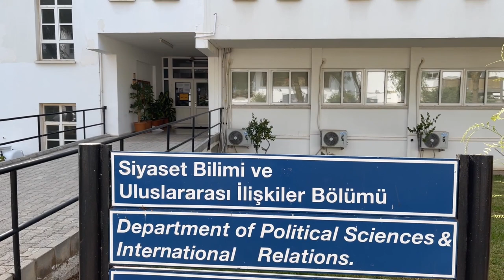EMU - Eastern Mediterranean University | Tiga Real Estate - North Cyprus Properties